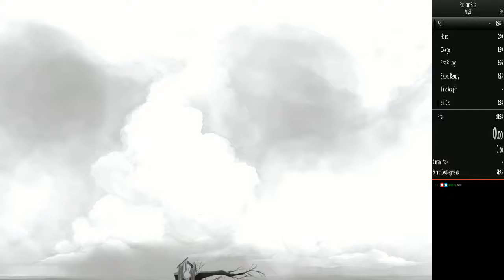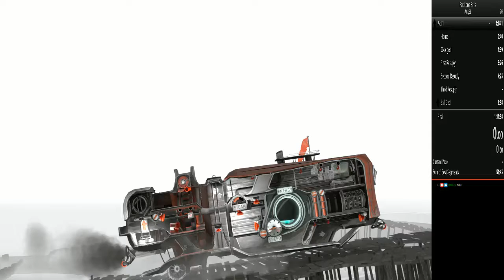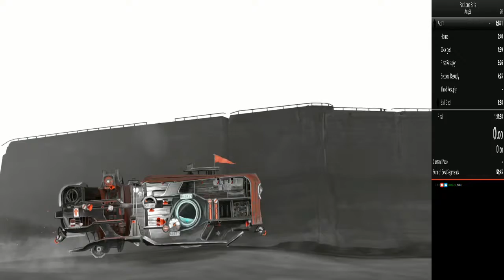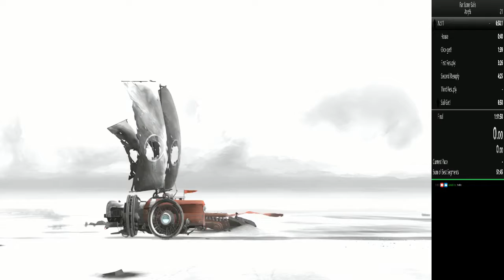Far: Lone Sails new Unofficial Any% WR 1:09:53 (obsolete).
Not submitting due to an unintentional death, no use of splits, and a 10-20 second pause in the middle of the run.   I was able to still achieve a WR time by utilizing a speed boost glitch I discovered that really helps on the slow sections and cuts down on time wasted stopping to get fuel.

Comment appreciated.